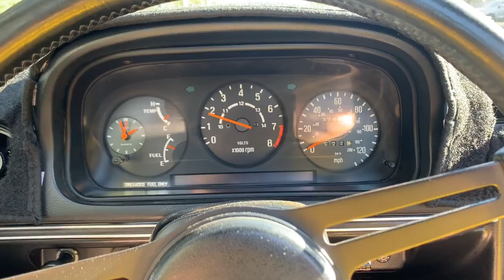Mazda RX7 For Sale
Please see ad on Ebay Motors!